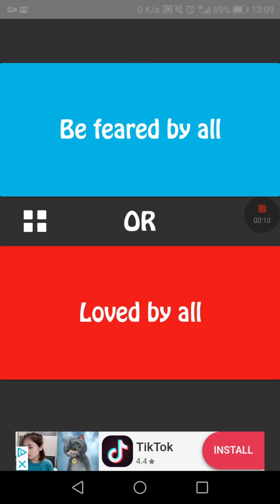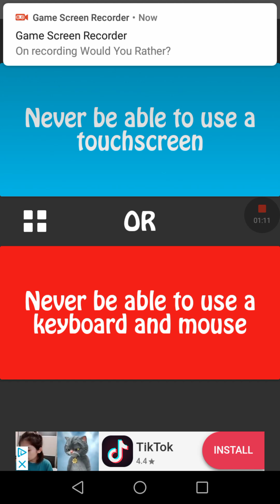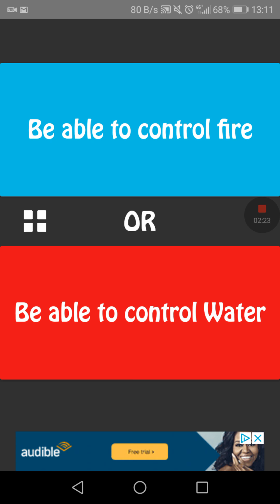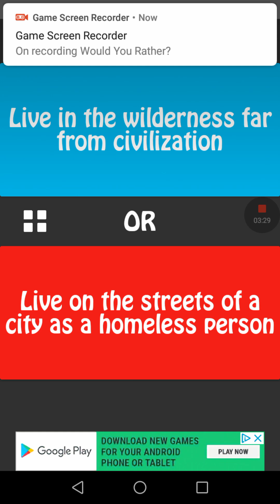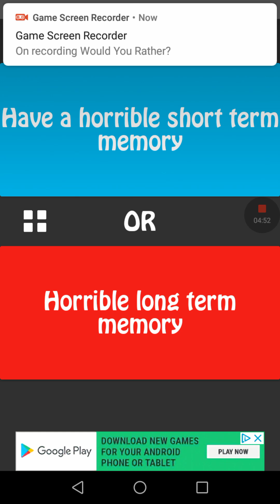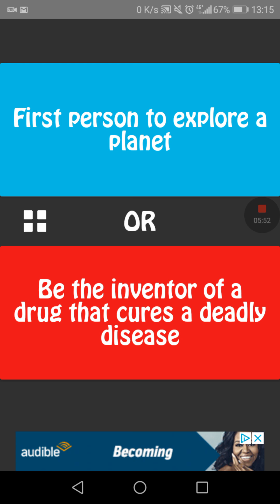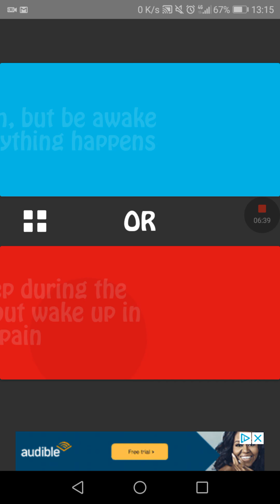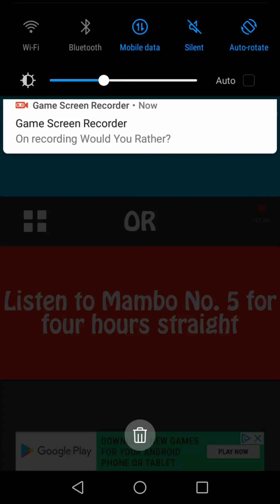Would you rather #1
Hi its been a long time